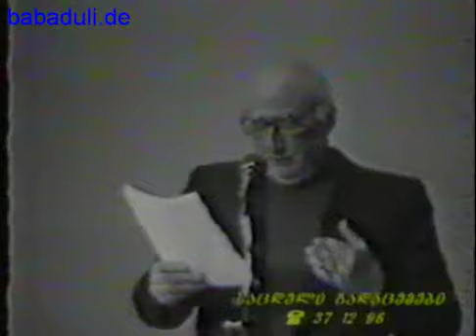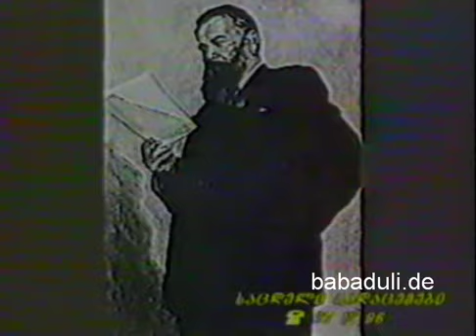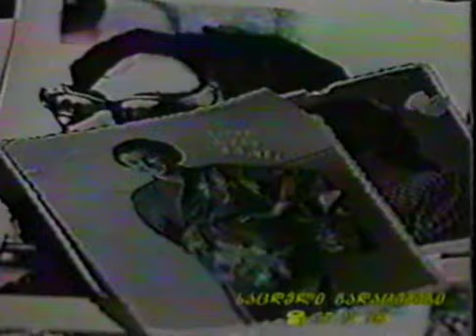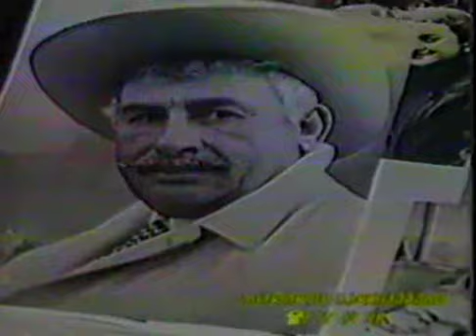პაემანი ვერაზე ძველი